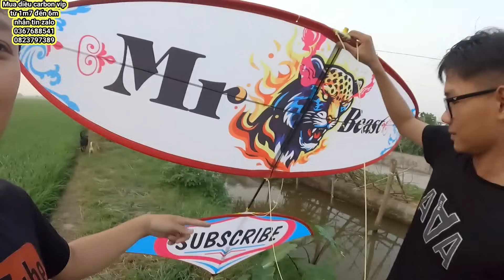Test Diều 2m5 Con Báo Đốm Cùng Bộ Còi D40 7 Quả Cực Khét Cho Khách Quảng Ninh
Các Bạn Mua diều carbon giá rẻ
từ 1m7 đến 6m
sáo diều,phụ kiện
nhắn tin zalo
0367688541và nhân viên hỗ trợ bên mình
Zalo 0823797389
cho mình nha ,xin cảm ơn